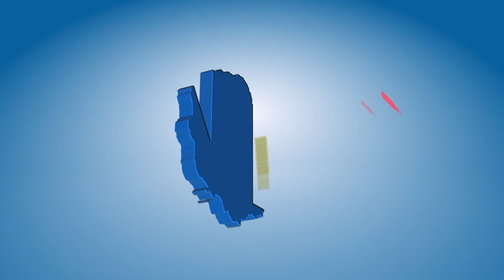DINKES PAPUA GELAR ON THE JOB TRAINING MANAJEMEN DAN TATALAKSANA TRIPLE ELIMINASI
DINAS KESEHATAN PROVINSI PAPUA MENGELAR PERTEMUAN ON THE JOB TRAINING MANAJEMEN DAN TATALAKSANA  TRIPLE ELIMINASI  BAGI PARA PETUGAS KESEHATAN DI PROVINSI PAPUA DAN DAERAH OTONOMI BARU PAPUA TENGAH, PAPUA SELATAN DAN PAPUA PEGUNUNGAN.
KEPALA DINAS KESEHATAN PROVINSI PAPUA MENGATAKAN, DENGAN ADANYA  KEGIATAN PERTEMUAN ON THE JOB TRAINING MANAJEMEN DAN TATALAKSANA  TRIPLE ELIMINASI INI GUNA MENINGKATKAN KEMAMPUAN PARA PENYELENGGARA PROGRAM DI TINGKAT PROVINSI HINGGA KE KABUPATEN KOTA.